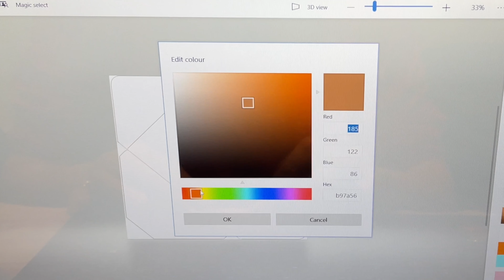⚡️Harry Potter DIY: Hogwarts Letters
All Potterheads!!! In this Harry Potter DIY, we’ll be making Hogwarts letters!!! I'll be showing how to hang them so they look as if they were flying out of the fireplace!!! Hope you like it! Don’t forget to spread the magic!😄

Material that I used:

* Cardstock paper
* Polymer clay - oven bake - follow package baking instructions
* Acrylic paint- Tan and red
* Super glue
* Small bottle cap
* Glue stick
* Glue gun
* Ice pack (Optional - I used it to speed up the hot glue cooling process.)
* Satin varnish
* Fishing line
* Thumb tags

Tools:
* Printer
* Conventional oven (To bake seal stamp)
* Scissors
* Ruler
* Paintbrush
* Utility knife